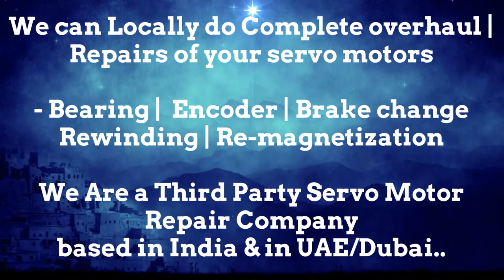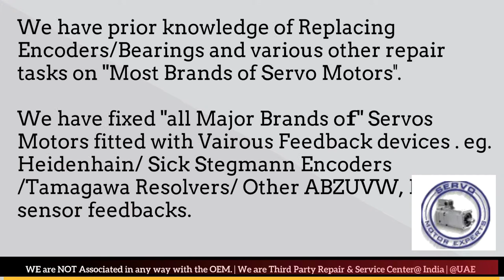Amada Fanuc Sanyo Denki Indramat Encoder Alignment, Resolver Adjustment Repairs Servo Motor